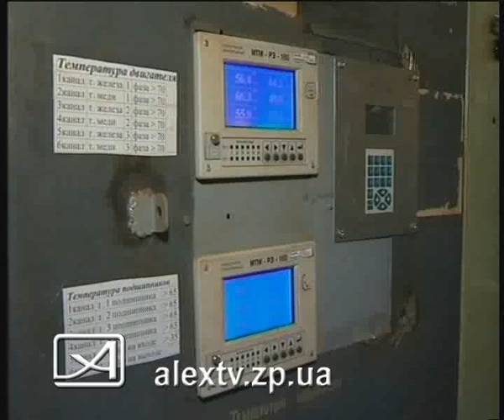27 04 абразивный